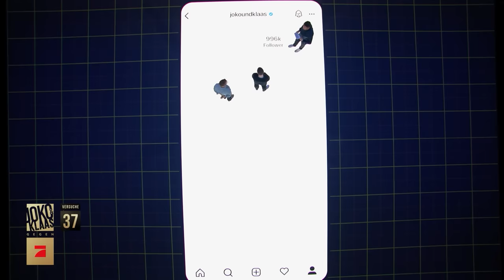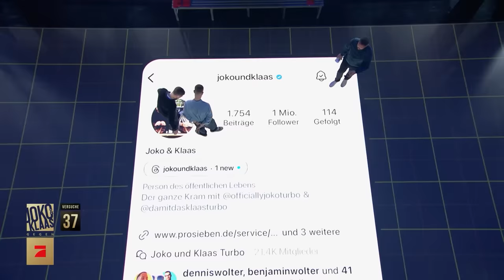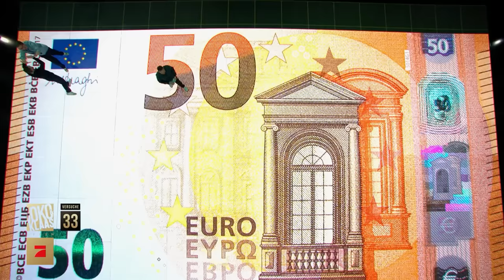"Du machst heute irgendwie alles so sexy!" | Wo bin ich und wenn ja, wohin? | JKP7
Es gibt Entscheidungen im Leben, die bereut man erst viele Jahre später. Dass man beim Dartspielen immer nur Bier getrunken hat, statt tatsächlich Dart zu spielen, zum Beispiel. Das wird Klaas in diesem Spiel nämlich zum Verhängnis - und die Tatsache, dass Joko, der sogar mal die Dart-WM moderiert hat, genauso unsportliches Verhalten an den Tag legt.